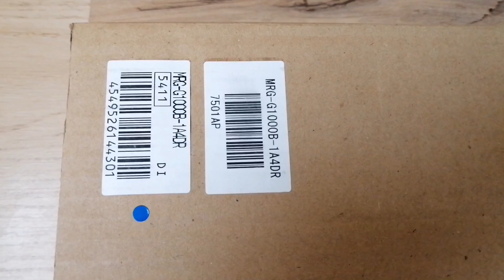Casio G-Shock MRG-G1000B-1A4DR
Unboxing Casio G-Shock Mrg g1000b 1a4dr "samurai"